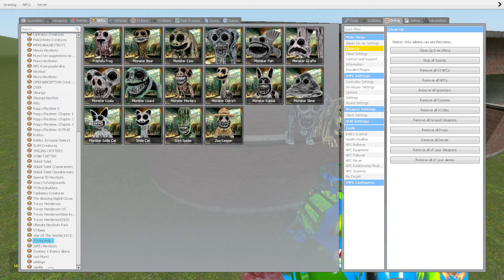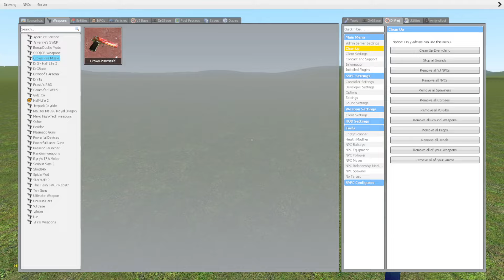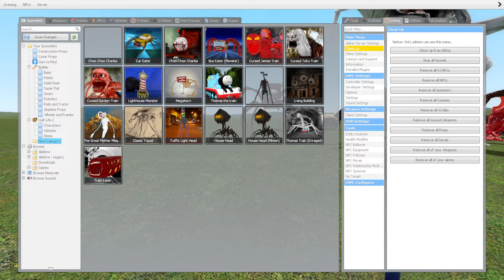MONSTER COMPILATION MIX: HOUSE HEAD, BUS EATER, LIGHTHOUSE, CAR EATER, SIREN HEAD (GMOD)